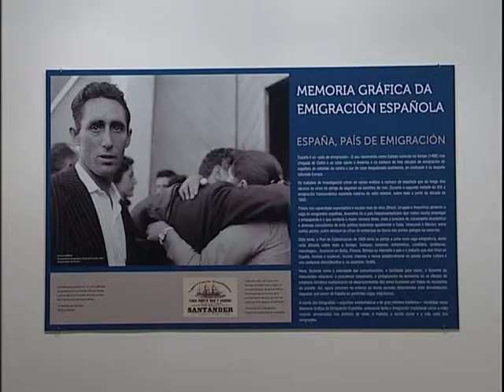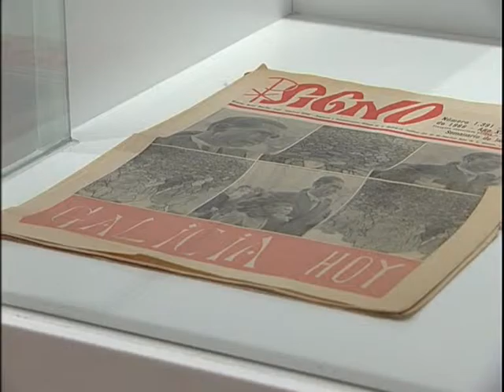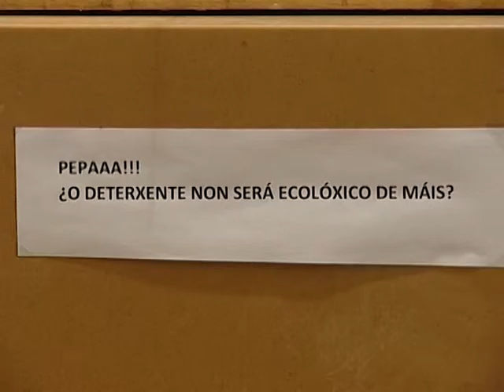CALEIDOSCOPIO 26 02 2016